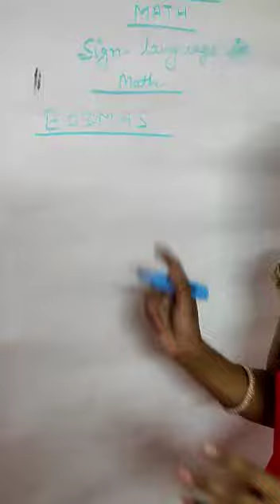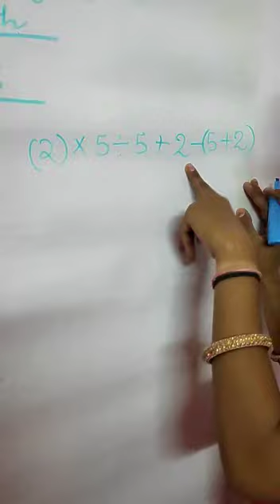Class 6 Math Sign Language Part 1